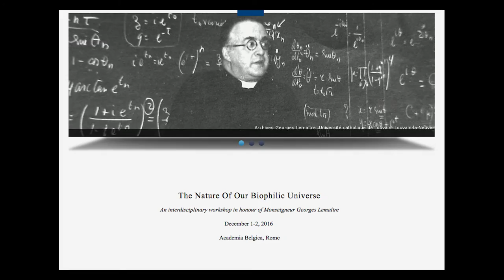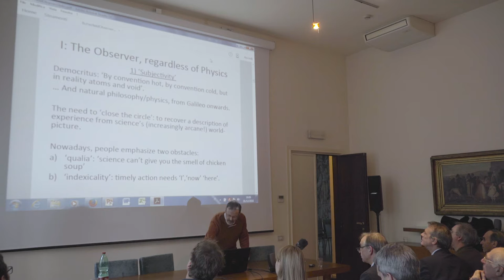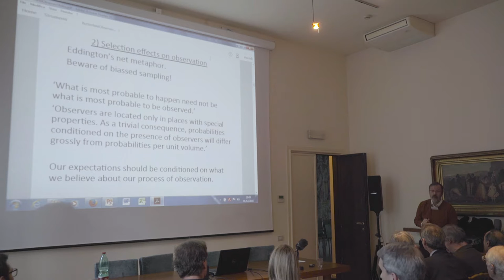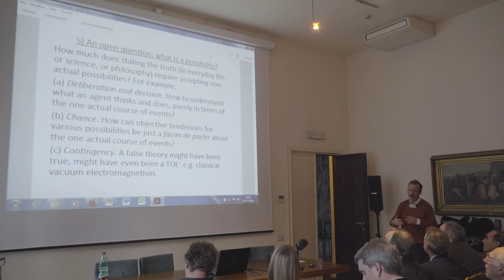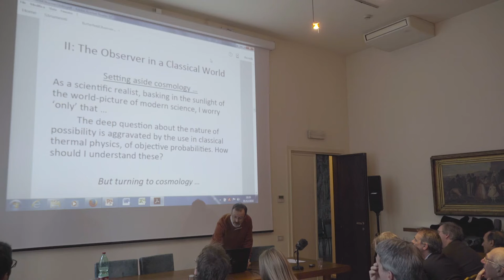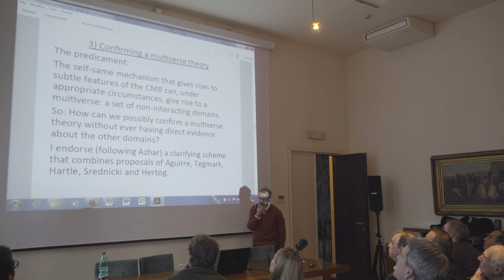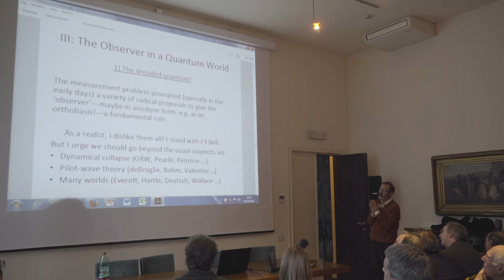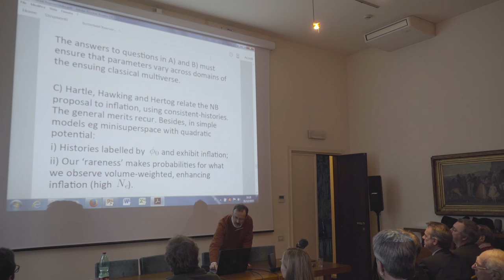Jeremy Butterfield - Concerns about observation, classical and quantum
This talk will review from a philosopher's perspective how our being observers affects the scope and content of our knowledge, especially in cosmology---both classical and quantum. I will proceed in three stages. First, I consider the topic without regard to physics, whether classical or quantum. Then I consider the situation in classical physics; and finally I consider quantum physics. Being a philosophical realist, I will be optimistic that we can get---do already have!---objective knowledge. But I will emphasize open issues: especially about the nature of possibility and about the prospects for an Everettian interpretation of quantum theories.